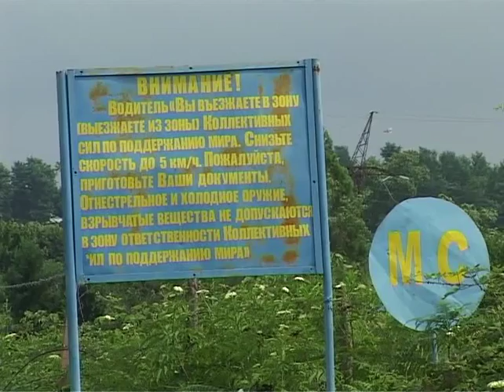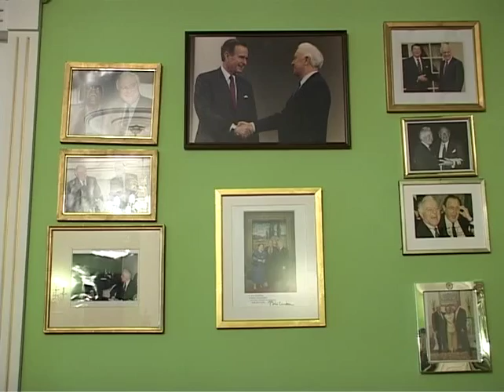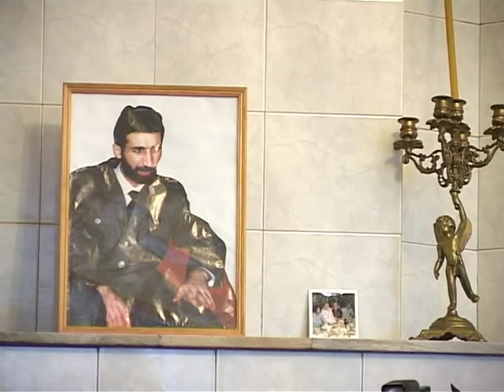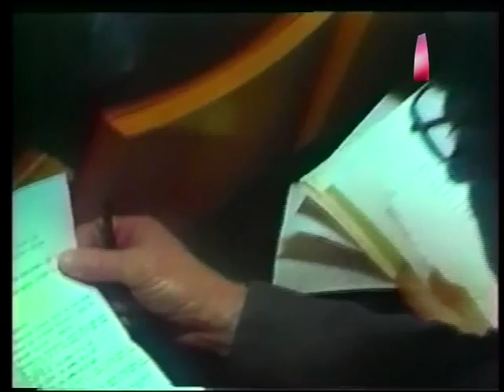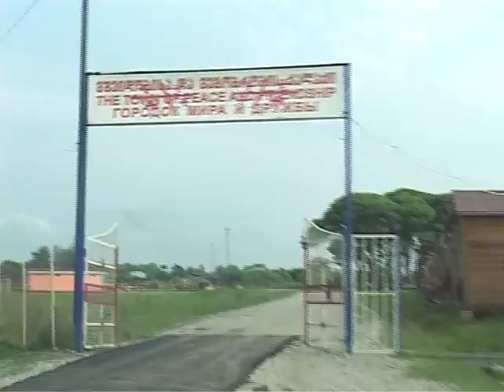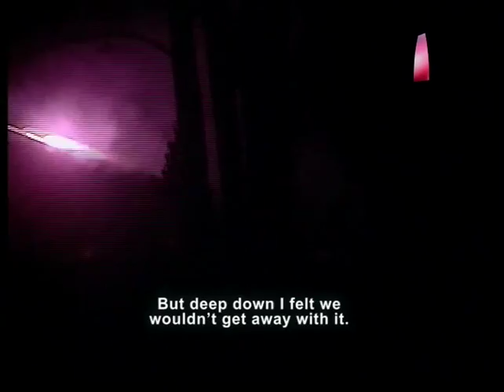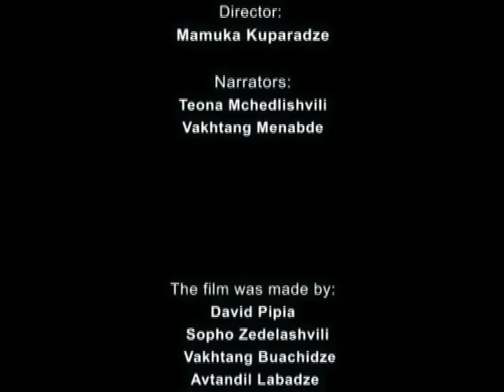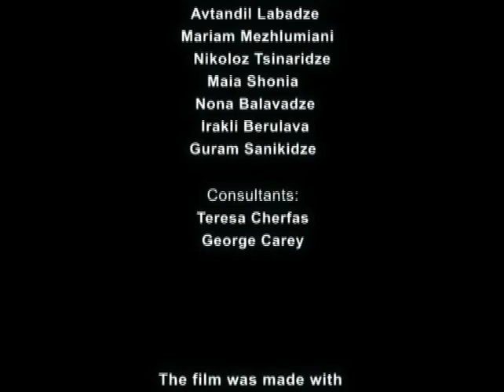Absence of Will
Two university graduates Vakho and Teo live in Tbilisi, capital of Georgia. In the summer of 2008 they hit the road to find out the truth of the Abkhazian war as the involved sides have not been able for 15 years to settle the armed conflict through peaceful means.

While shooting the film, a war broke out again in South Osetia, another region of Georgia. So during just a few hot august days a war turned out real to our heroes.  Now discovery of the truth has become vitally important to them.

This film was produced together with our partners Studio Re